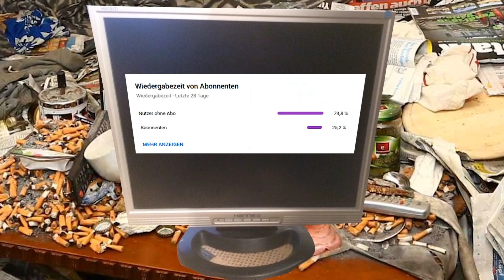OFFIZIELLES CENTERSHOP FEUERWERK PROSPEKT 2022/23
Pyro Kollege: @PyroPhoenix

Hier könnt ihr euch mit anderen Pyros unterhalten und Neuigkeiten austauschen. Es gibt auch einen Gaming Bereich, falls ihr euch beim zocken unterhalten wollt !

MEsc Supporten

Content von MEsc:

▪️ Auf diesem Kanal findet ihr Feuerwerk/Pyro Videos auf Deutsch. z.B. Feuerwerksprospekte, Feuerwerksbestellungen, Einkaufstouren und Pyro News. Im Dezember sollen regelmäßig Streams kommen und tägliche Video Uploads. Ich heiße Marvin und bin 17 Jahre alt und liebe Feuerwerk.

Equipment von MEsc:

Computer:
▪️ CPU Kühler

Sonstiges Equipment:
▪️ Maus Pad
▪️ Boxen System
▪️ Kamera (momentan)
▪️ Kamera (bald)

Video Produktion:
▪️ Soon

Auf diesem Youtube Channle findet ihr alles rund um Feuerwerk und Silvester auf Deutsch/German. Im Moment viele Pyro News. Die bekanntesten Pyro Youtuber in Deutschland sind: TheOftler bzw. TheOftlerer (Polenböller, Tschechenböller, Megaböller und Böller Vergleiche sind sein Spezial Gebiet.), MrPyroManager (Silvestereinkauf, Feuerwerk zünden, Realtalk, Reactions auf Twitch und Pyro Rap sind sein Spezial Gebiet.) und dann gibt es auch noch FireworksandBalloons, PyroExtrem, Silvester2k und AppleXplosion975. Alle beschäftigen sich intensiv mit Pyrotechnik (Vuurwerk, Fireworks, Firecracker und Feuerwerk 4k).